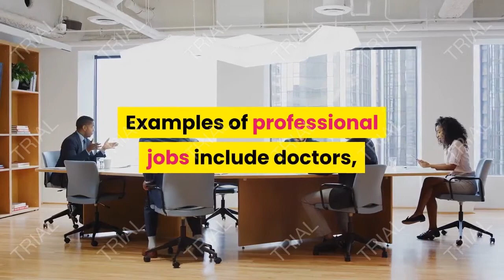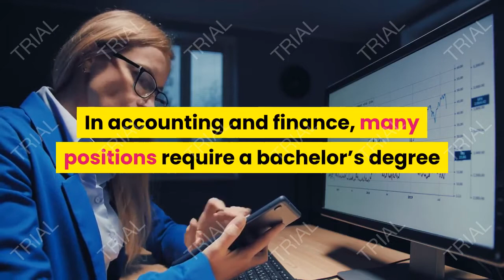what is the difference between a professional job and a nonprofessional job, professional job career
According to the Equal Employment Opportunity Commission (EEOC), a professional job is one that requires a specific level of college education, typically a bachelor’s degree or higher, for someone to perform its duties and responsibilities. Examples of professional jobs include doctors, teachers, accountants, lawyers, scientists, and authors. According to the EEOC, non-professional jobs include craftspeople, plumbers, electricians, installers, and food service workers or, in general, positions that primarily entail manual labor duties and trade skills learned through an apprenticeship or training program.

How to Get a Professional Job ?
Because most professional jobs require some post-secondary education, you typically need to earn a bachelor’s degree to qualify for these various roles. Depending on the type of vocation you are interested in and the specialization required, qualifications may include an advanced degree, training, and experience in your preferred field. Keep in mind that the general requirements for a professional job don’t always follow suit. For example, a registered nurse is considered a professional career, but you only need to complete a two-year associate degree and gain certification to begin working as one.

Which Industries Have Professional Jobs?
Nearly every industry has professional jobs. In construction, there are professional project managers, engineers, and architects. In accounting and finance, many positions require a bachelor’s degree or higher to work, such as CPAs, financial managers, and senior financial analysts. Most of the higher-level jobs in medicine, such as surgeons, doctors, and administrators need to have a bachelor’s or master’s degree or a doctorate. From natural resources extraction to human resources to consulting, nearly all industries require professionals to fill their ranks.

Are Professional Jobs In Demand?
Depending on the industry, professional jobs are in high demand. The nursing field, for example, is projected to grow significantly in the coming decade. The need for professional accounting and auditing jobs is also expected to increase well above the average for jobs overall through 2022. Other professional roles that are experiencing high growth include general managers, engineers, statisticians, computer programmers, web developers, surgeons, radiologists, and postsecondary professors.

How much is an investment banker salary, professional job career

Note :
Acknowledgements

 TEDx Talks, Dan Lok, linguamarina, Gaur Gopal Das, The Dave Ramsey Show